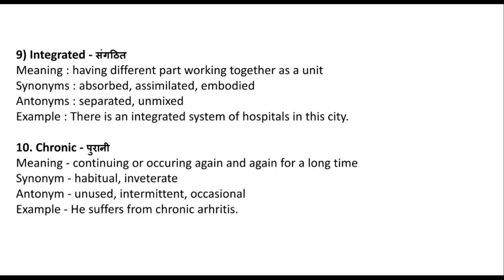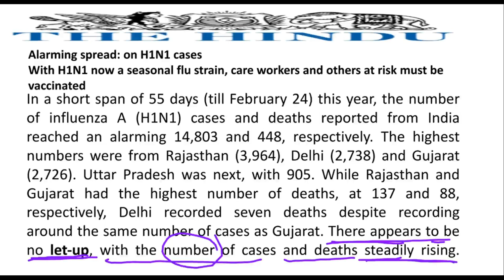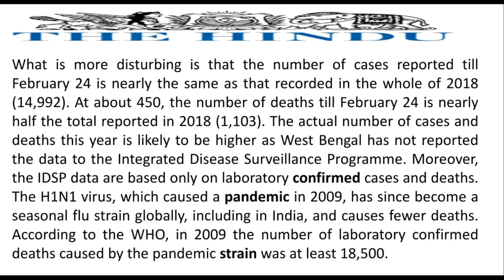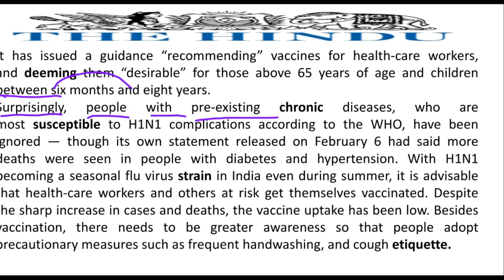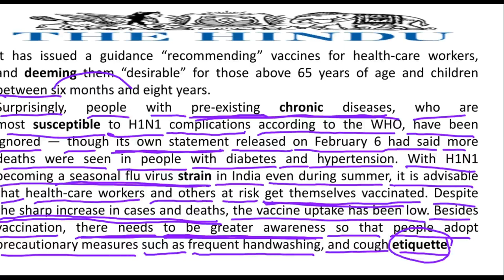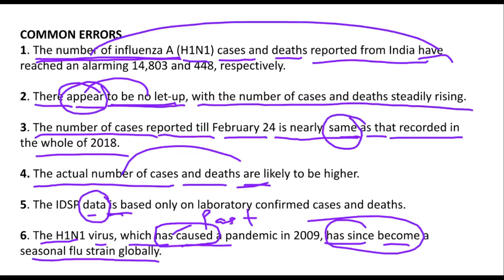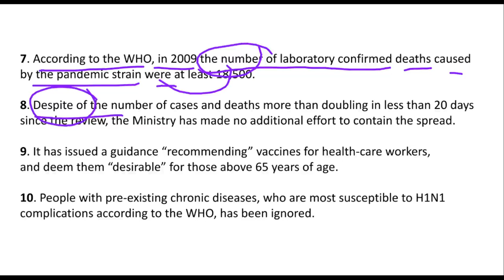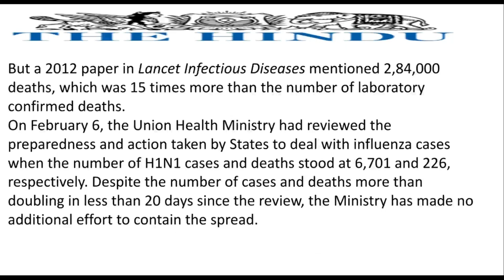EDITORIAL READING SESSION 8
You must read editorials from The Hindu if you want to do your level best in your upcoming exams.